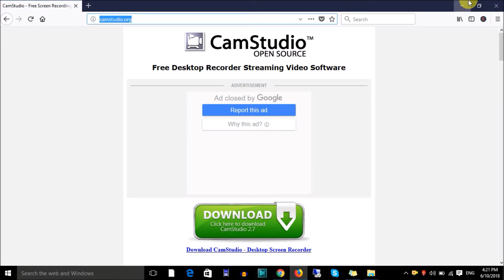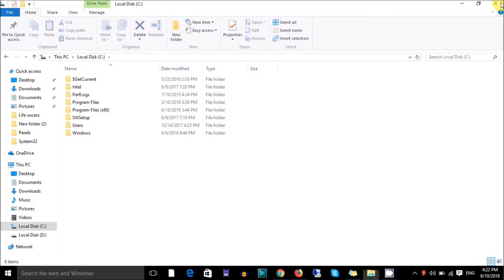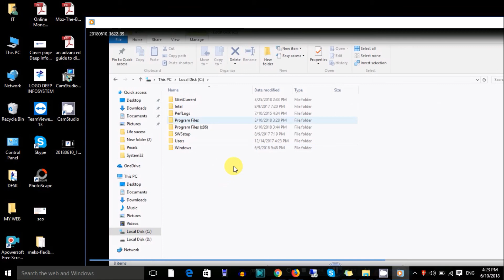Best Free PC & Laptop Screen recorder software for Win 10,8,7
Hello Dosto,
Es video mai ham aapko best screen recorder software ke bare mai bta rahe hai. Jis ke baad aap apne pc ya laptop ki screen record kar sakte hai.

Help us by liking & sharing this video.